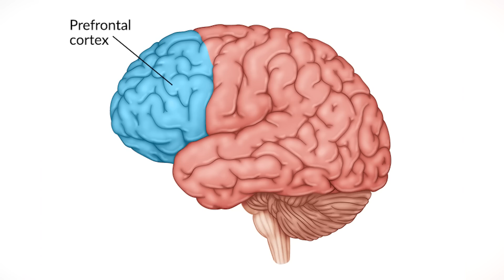The Effect Of Pornography On Masculinity